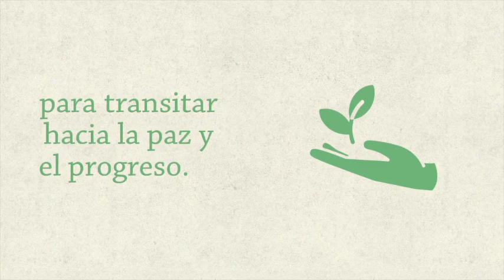Colombia, construir la paz desde los territorios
Este miércoles, una nueva edición de AgroEnlace. ¡Acompáñenos!